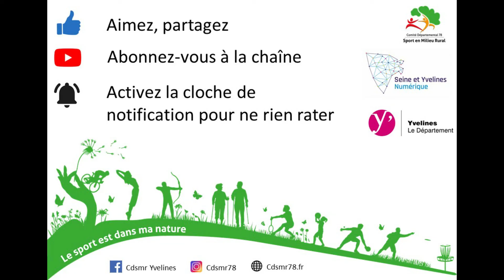1 Jour / 1 Défi - La Tortue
Objectif 1000 abonnés pour des live Youtube

CDSMR78, le sport est dans ma nature